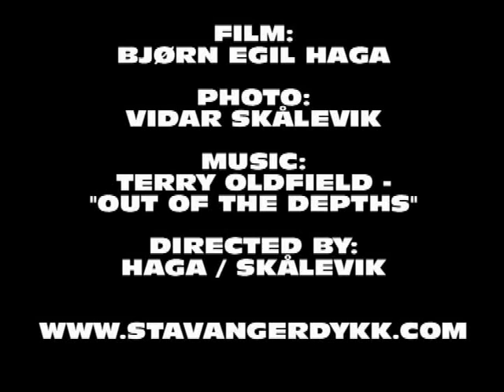Stavanger Dykkerklubb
in Gulen 2009